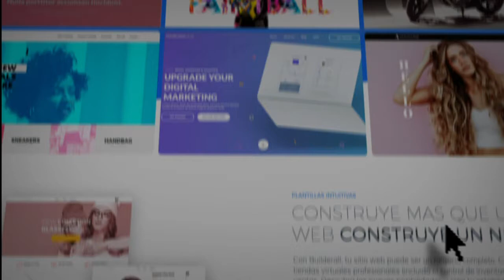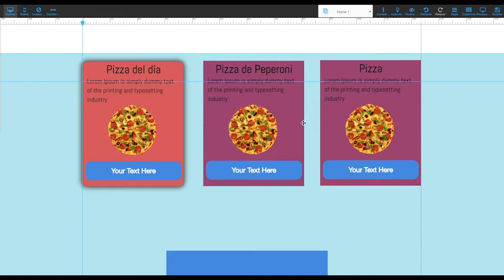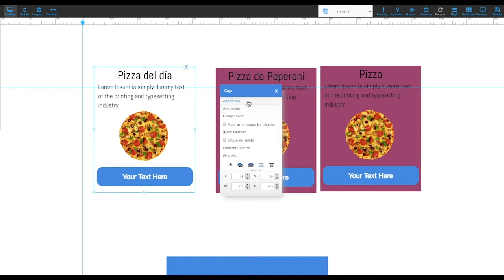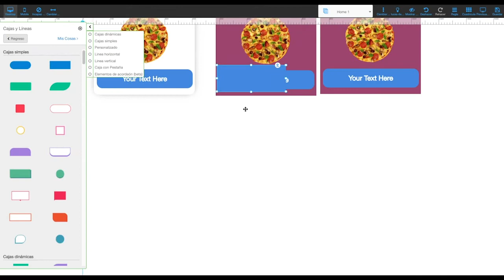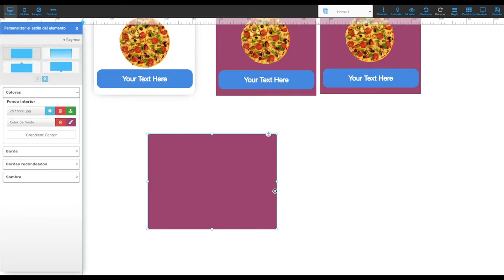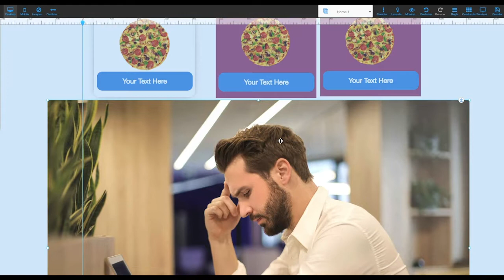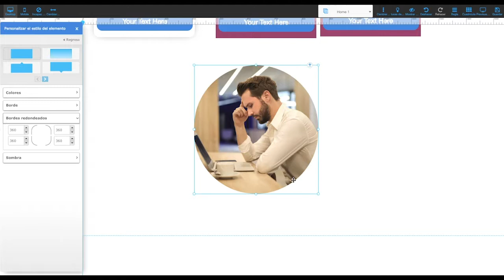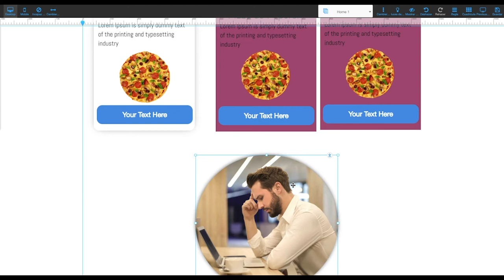Builderall Español - Primeros Pasos - Trabajando con CAJAS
Builderall Español, continuaremos trabajando con un segundo elemento "CAJAS" que es muy importante para mantener el orden dentro de nuestras paginas y facilitar nuestro diseño.

Saludos.

Iván Olascoaga